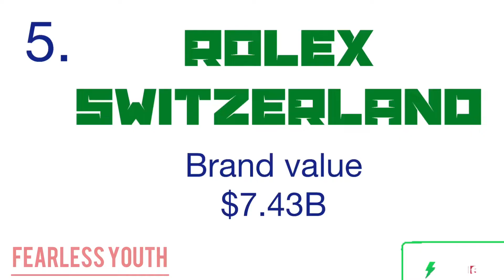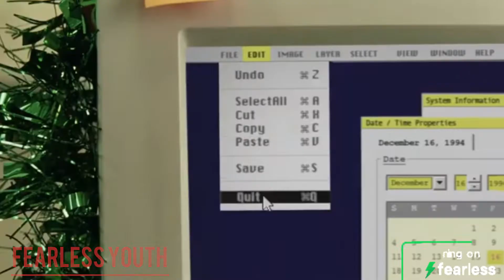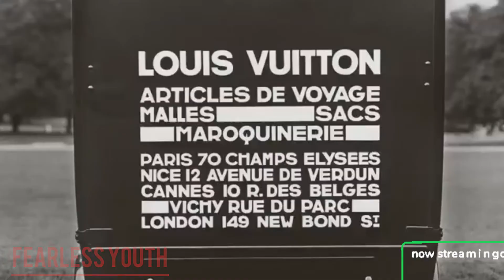Top 10 luxury brand in the world